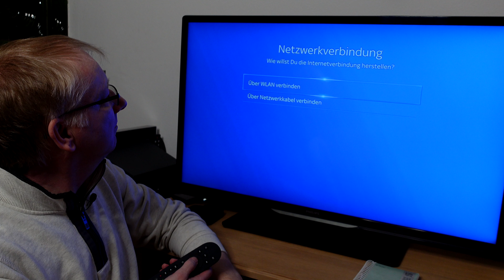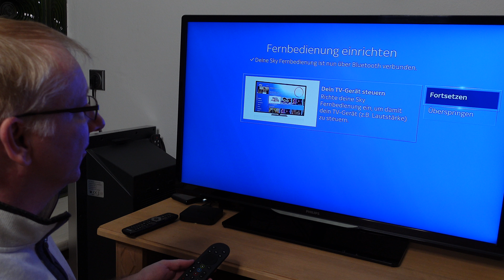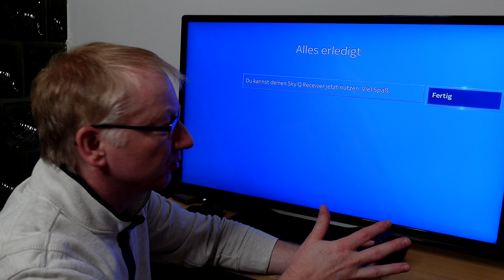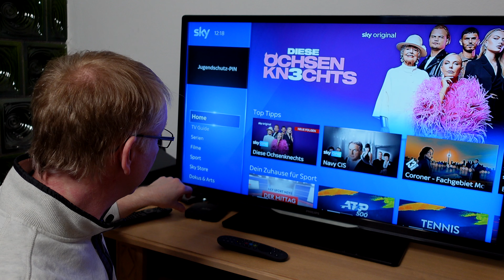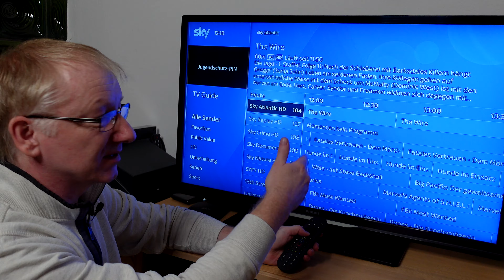Sky IPTV Box Ersteinrichtung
Die Sky IPTV Box ist leicht einzurichten. Auspacken, anschließen, starten und genießen. Mehr dazu im heutigen Video.

(mehr Technik bei Amazon)